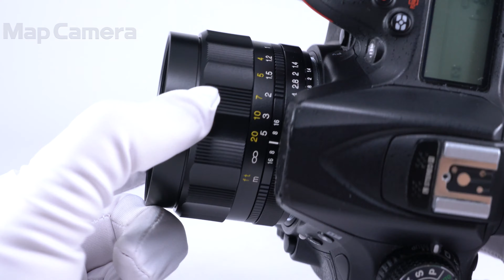Voigtlander (フォクトレンダー) NOKTON 58mm F1.4 SL II N(ニコンF用) 良品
Voigtlander (フォクトレンダー) NOKTON 58mm F1.4 SL II N(ニコンF用)

【付属品】
レンズフロントキャップ・レンズリアキャップ(社外品)

【機能面・操作】レンズ内部に目立つチリ・ゴミが見受けられますが、実写に影響はありません。各部動作良好です、安心してお使い頂けます。